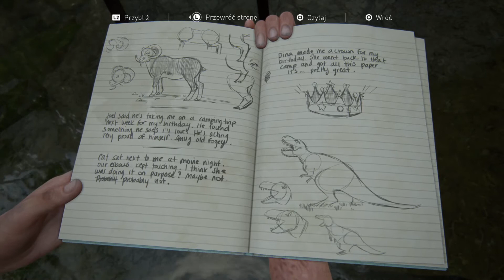The Last of Us Part II PS4 PRO Artyzm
The Last of Us II To Arcydzieło od Firmy Naughty Dog :)